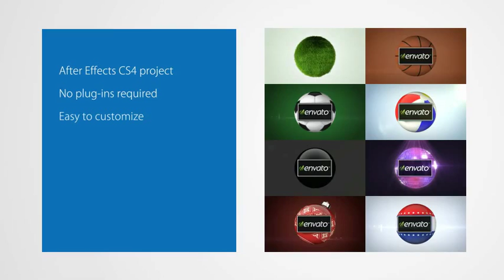After Effects Template - Logo Balls Package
Customization : Skype : videocustomization